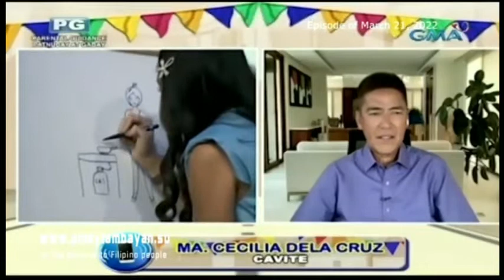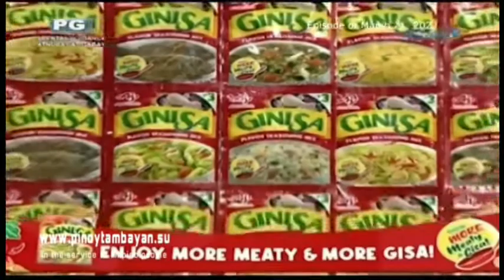Eat Bulaga | Juan for All, All for Juan Part 2 | March 21, 2022 (03.21.2022)